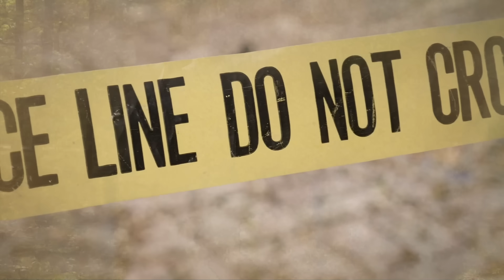Buddy Brown "I AM 911" (OFFICIAL MUSIC VIDEO)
Signed CD's & Merch